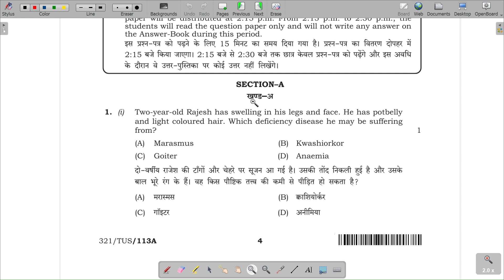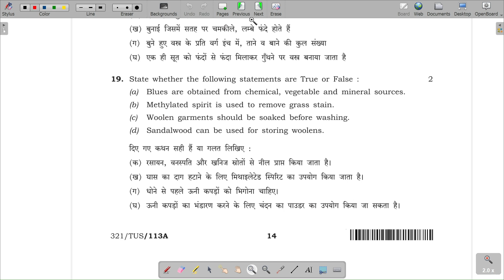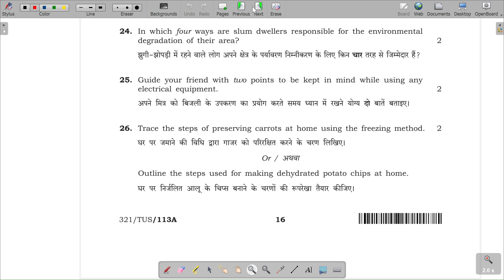HOME SCIENCE 321 Class-12th APRIL/OCTOBER 2024 NIOS OPEN BOARD Question Paper. Fully Solved Question